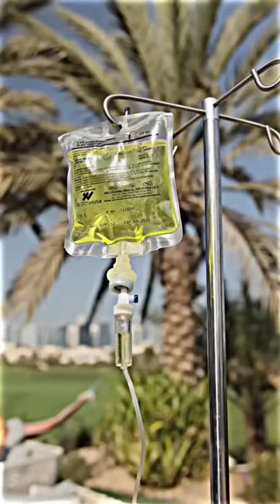fitness first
8thMileEmotionChallenge: Heart-wrenching Scene Will Leave You In Tears 😢"
Prepare to be emotionally moved as we bring you the most heart-wrenching scene from the movie 8 Mile. 😭 Join the 8thMileEmotionChallenge and see if you can hold back the tears! 😢💔

In this powerful scene, witness the raw and vulnerable performance by the incredible cast that will leave you speechless. As they pour their hearts out on the screen, you'll be taken on a rollercoaster of emotions.

Remember to grab a box of tissues before you hit play because this scene is guaranteed to tug at your heartstrings. Don't forget to tag your friends and challenge them to watch this emotional moment without shedding a tear! Let's see who can withstand the intensity. 😭💪

Together, we can spread the power of emotions and the impact of unforgettable performances.

Watch now and get ready to feel every emotion in the book! Let the tears flow and join the challenge today. 😢❤️

Welcome to @KrakXolo, the ultimate destination for meme lovers, short videos, and hilarious content. Our channel is a vibrant community dedicated to spreading laughter and joy through the power of memes. Get ready to embark on a journey of laughter, where we believe that memes are the best medicine.

🎉 Memes Galore:
- Enjoy a treasure trove of the best and funniest memes that will instantly brighten up your day.
- We curate and create memes from all corners of the internet to provide you with non-stop laughter.

🤣 Short and Sweet:
- Specializing in crafting short videos that pack a comedic punch.
- Our collection of hilarious short videos will have you laughing out loud and sharing them with your friends.

🐾 Funny Animals and More:
- Be entertained by our wide range of content, including funny animal videos, hilarious parodies, and much more.
- We bring you the best moments captured on camera that are guaranteed to put a smile on your face.

🌍 Memes for All:
- Catering to all meme enthusiasts, we have a diverse collection of memes that caters to all tastes and interests.
- Whether you love funny animal memes, political satire, or pop culture references, we've got you covered.

Get ready to dive into the world of memes, short videos, and hilarious content. Welcome to the home of memes, where laughter reigns supreme!